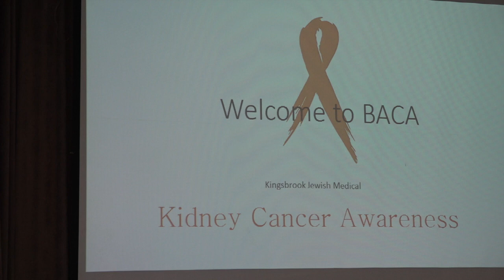BACA 2019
This video is about a BACA 2019 Panel discussion on Kidney Cancer.